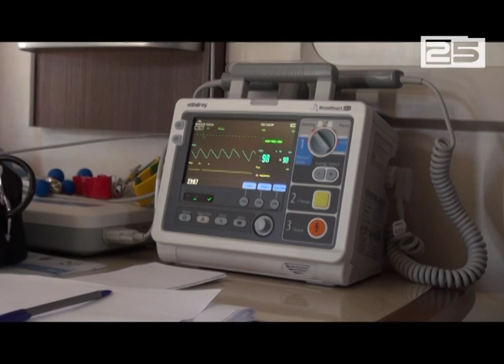C ჰეპატიტზე უფასო სკრინინგი იწყება